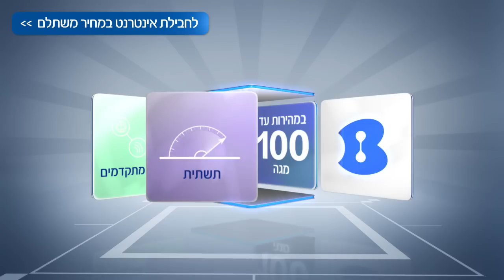מה עשה גידי בתוך כדור פורח בג'ונגל?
רוצים לגלוש מהר יותר וללא הפרעות? הצטרפו לחבילת אינטרנט הכל כלול ומקבלים שירותים מתקדמים ותשתית עד 100 מגה